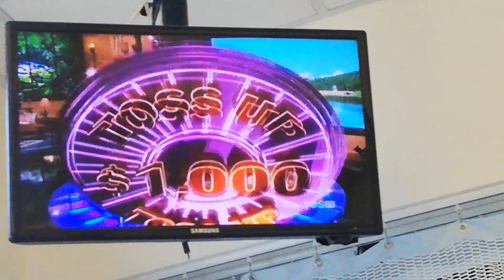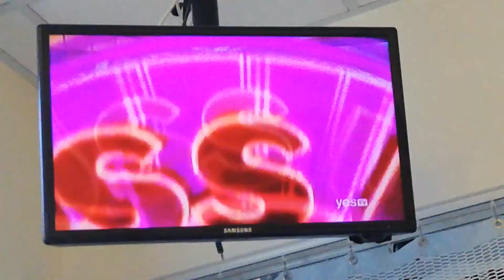WHEEL OF FORTUNE - AUGUST 2-1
VANNA WHITE - BLACK SLEEVELESS V-NECK POLKA DOT DRESS

WHAT ARE YOU DOING - CASTING A WIDE NET

CHARACTER - MR. INCREDIBLE

PHRASE - THERE'S A FIRST TIME FOR EVERYTHING

WATCH WHEEL OF FORTUNE ON SATURDAY NIGHT!